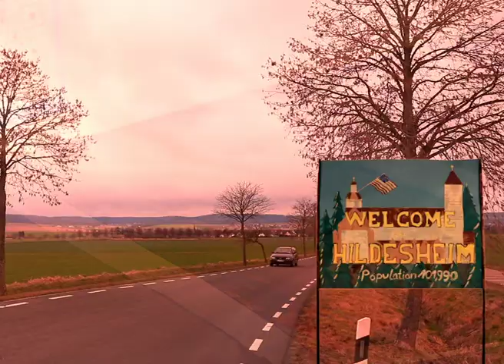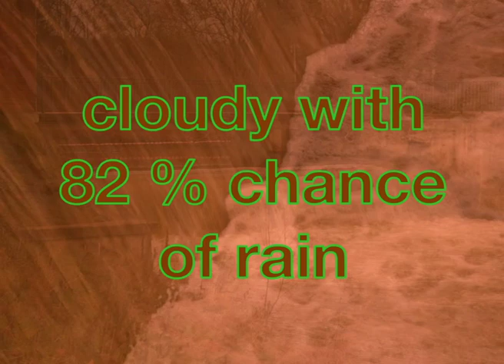Hildesheim, Washington, U.S.A.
von Nina Isaacs & Paul Voell